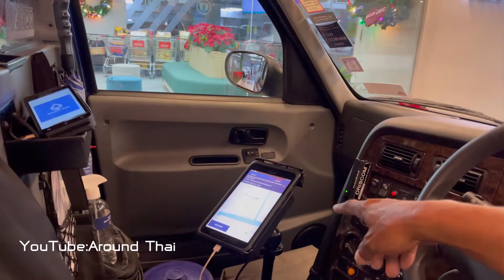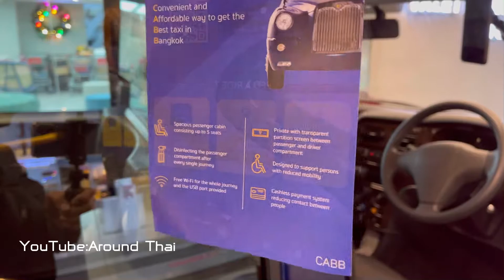แท็กซี่วีไอพี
เป็นรถแท็กซี่แบบเรียกผ่านแอพพริเคชั่น หรูหรา ปลอดภัย